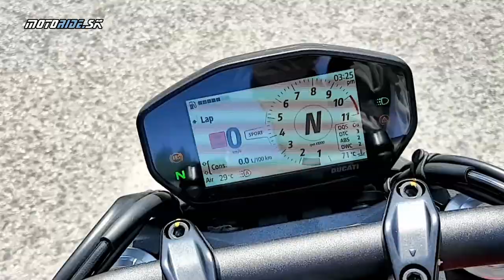Rýchlovka s Ducati Monster (2021) - skalpelovo presný a revolučný Monster - motoride.sk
Šport a zábava, to by najradšej robil nový Monster neustále. Prišiel o svoj nezameniteľný priehradový rám a má obojstrannú kyvku, ale motor je známa Testastretta s objemom 937 cm3, a práve tá ho výrazne oddeľuje od konkurencie, ktorá má iba radové motory. Nový Monster má neuveriteľne presný predok, pýta sa do zákrut a prahne po otáčkach. Mali sme s ním iba krátke rande, z ktorého vzniklo toto video - nech sa páči!

Hudba: Cloud Chaser - Spence, Emergency On Level 3 - Jeremy Korpas